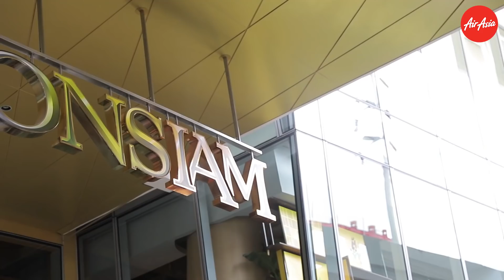ຍົກແກ້ງໄປໃຫ້ລາງວັນຊີວິດທີ່ບາງກອກ ມ່ວນແຮງ / เที่ยวหากินของอร่อย Bangkok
📹🎥ຕິດຕາມວິດີໂອໃຫມ່ໆໄດ້ທີ່: 📷📹
ສົນໃຈລົງໂຄສະນາ ຫຼື ຮ່ວມງານຕິດຕໍ່
Facebook ສ່ວນຕົວຂອງທີມງານ
ແຊບກວ່ານີ້ຄຸ້ມກວ່ານີ້ບໍ່ມີອີກແລ້ວ!!!
ກັບການທ່ຽວທີ່ບາງກອກ
ຢາກຮູ້ວ່າວ່າມ່ວນຊໍ່າໃດ ຄິກເລີຍ